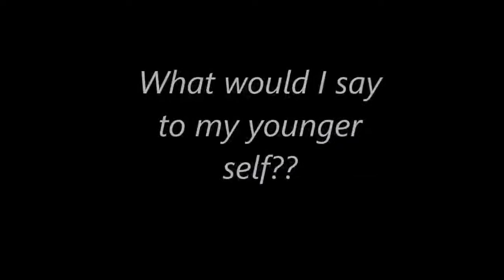What would I say to my younger self?? -thedarlingdebs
These are some thoughts on what I would say to my younger self. What would you say to your younger self??
If you have an questions or comments please leave them below.

If you like my intro and exit clips...